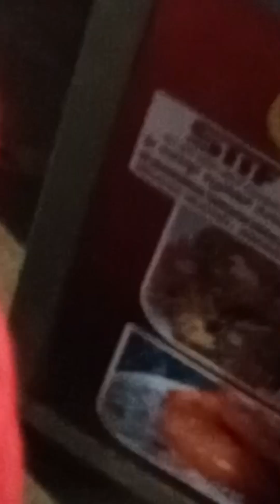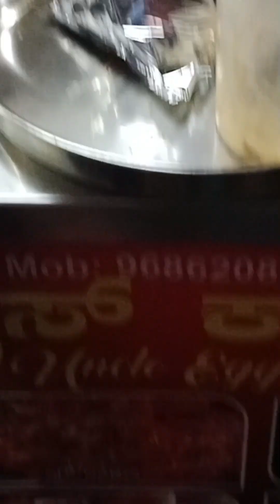uncle egg rice circle . foodlover hotel vlogs #.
timings  2 pm 11pm

 address vidyapeeta circle ground